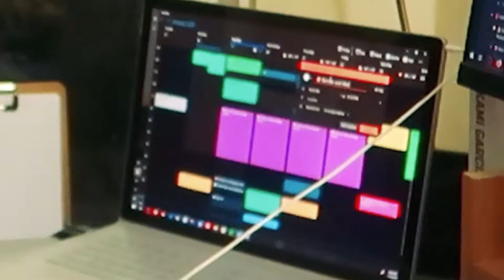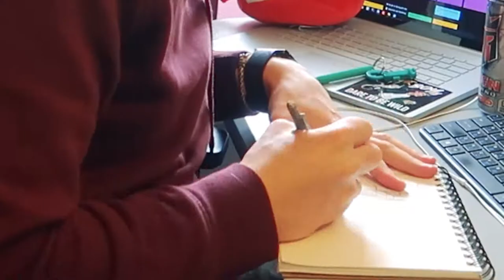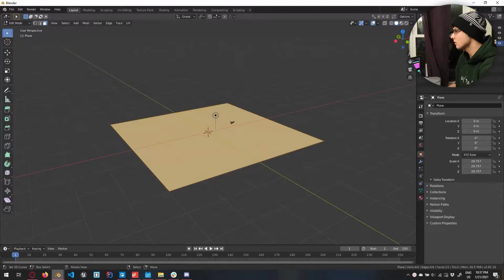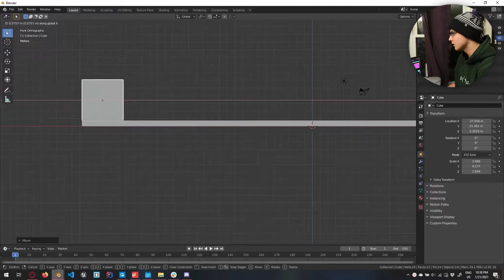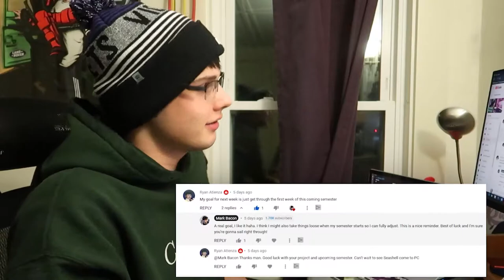Sketching and Modeling Game Assets for My Indie Game | Seashell Indie game Devlog 04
Today we jump into Blender and some sketching, but all in all very little progress was made. Nonetheless my game design class is over so these devlogs should resume back to their 8pm upload time! Thanks for dropping by 🔥

⏰ Timestamps
00:00 - Introduction

00:38 - A Slow Start on Tuesday

01:00 - Potential Plans for the Week

01:52 - Timeblocking the Week

02:37 - Deciding What to Do
04:06 - Importance of Measuring Progress

04:28 - Start of Wednesday Sketching

05:34 - A Singular Sketch
06:40 - Getting the Bare Minimum Done in Blender

07:28 - An Mini Inspirational Speech

12:00 - Thursday Evening and Recap
12:28 - Using Blender for Basic Block Modeling
13:52 - Next Week's Goal
14:12 - Community Shoutouts
15:02 - Conclusion